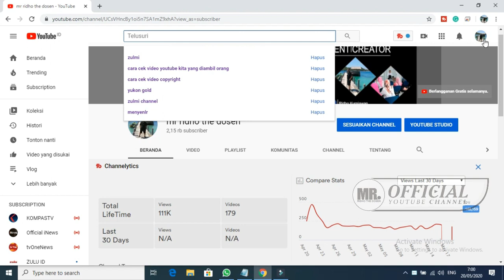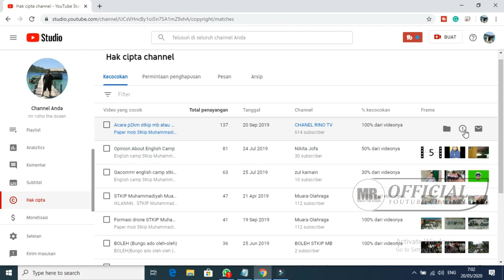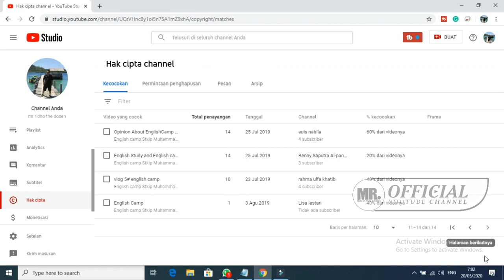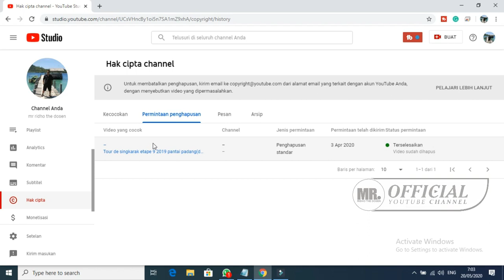CARA MENGETAHUI VIDEO KITA YANG DI AMBIL ORANG LAIN